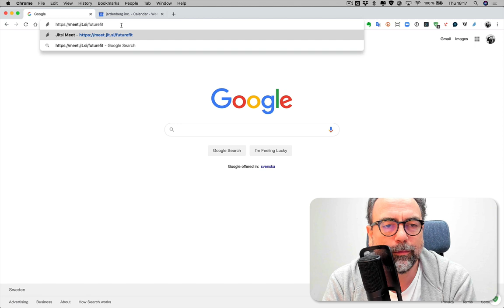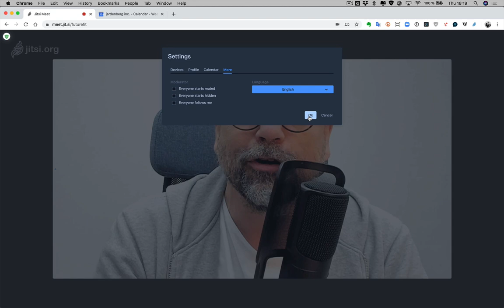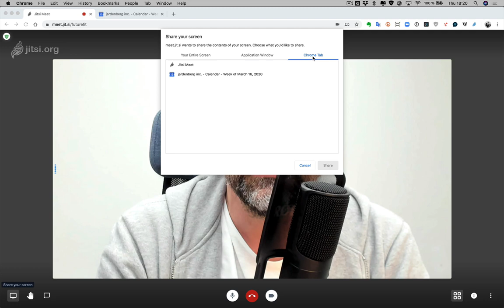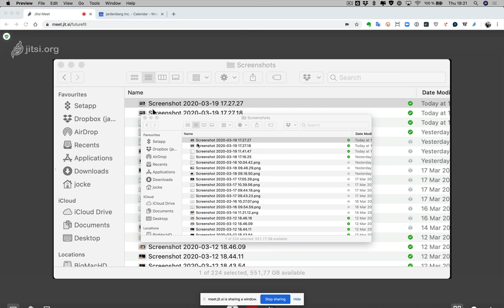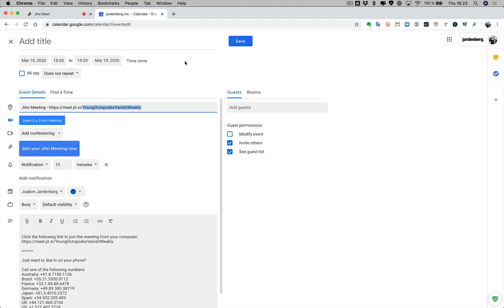Jitsi - en genomgång av den fria lösningen för videomöten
Skärmdelar och förklarar.

BTW, vill du komma förbi mitt fikarum så händer det att jag hänger i